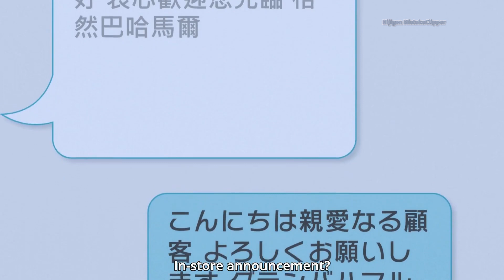Isekai God speaking chinese | Isekai Ojisan Episode 5 | 異世界おじさん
BGM used-
Cat life" by GT-K
DOVA-SYNDROME